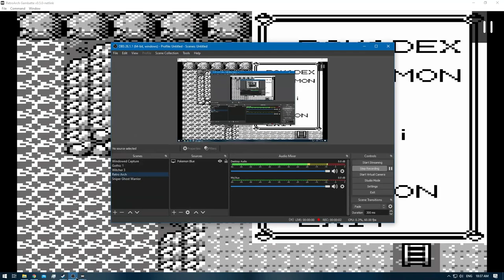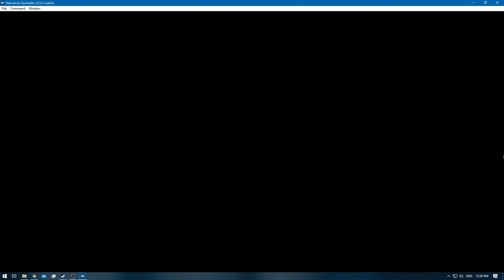Pokemon Blue [RA] - Episode 31 - The Legendary Birds [NC]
Pokedex Total: 84 / 151 [Gen 1 only]
Pokemons Caught: 3
Pokemons Evolved: 0
Trainers Defeated: 0
Times Wiped Out: 0
Difficulty: Default
Bonus Feature: Retro Achievements [RA]
[Time Stamps]

0:00 - [YouTube Time Stamp Feature]
0:09 - [Episode Starts]
3:45 - [POWER PLANT]
6:48 - [Zapdos] [82/151] [Total Attempts: 2]
10:56 - [TM25 - Thunder]
12:18 - [HP UP]
12:28 - [Rare Candy]
16:00 - [SEAFOAM ISLANDS]
22:37 - [Articuno] [83/151] [Total Attempts: 3]
25:03 - [VICTORY ROAD]
25:41 - [Max Revive]
26:03 - [Guard Spec!]
28:10 - [Moltres] [84/151] [Total Attempts: 1]
28:14 - [Retro Achievement Unlocked: Uno, Dos, Tres! [m]]
30:01 - [Full Heal]
30:29 - [TM17 - Submission]
36:20 - [End of the Episode]

Note: The Achievement Uno, Dos, Tres! , will be replaced with .
So instead of Uno, Dos, Tres! it will be Uno. Dos. Tres! inside the Game Tag

Blue: [2/3]
Red: [3/3]
Green: [HCR]

Electabuzz [Red]
Hitmonchan
Omanyte & Omastar
Eevee x2 [Jolteon & Vaporeon]